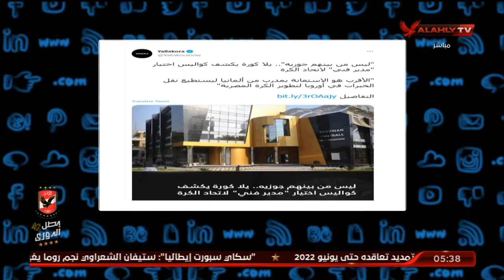أيمن جيلبرتو ـ الصحفي بموقع "يلا كورة" وكواليس اختيار "مدير فني" أجنبي جديد لاتحاد الكرة | التريند